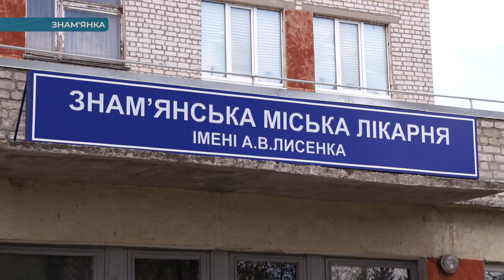Лікарі міської лікарні Знам’янки продовжують протести проти звільнення очільниці | телеканал Вітер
Вдруге за тиждень працівники Знам’янської міської лікарні влаштовують акцію протесту. Вимагають повернути на посаду звільнену очільницю медзакладу Вікторію Сільман. У понеділок зустрічалися з міським головою. Той заявив, що рішення не змінить. Відтак півсотні медиків прийшли на сесію. Втім працівників лікарні на засідання не пустили через карантинні обмеження. Звільнена Вікторія Сільман наголосила, реформування необхідно продовжувати, аби міська лікарня стала опорною і могла б ефективно реалізовувати субвенції Національної Служби Здоров’я. Журналісти CBN намагалися поспілкуватися і з новопризначеним директором лікарні Петром Івановим. Втім той просто втік.